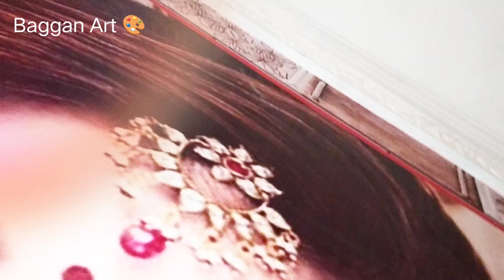parlour wall Nsr